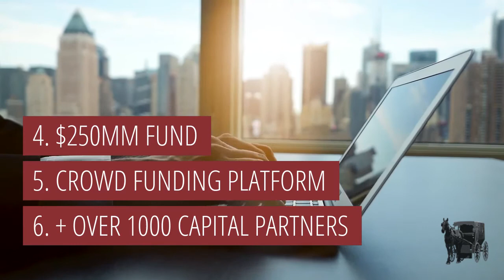Why Pioneer Realty Capital 2020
Pioneer Realty Capital is a nationwide direct lender and commercial real estate finance advisory firm with the ability to finance all levels of the capital stack.  Our lending products are designed to finance the full life cycle of the property.

Our source of capital comes from the following:
• $250MM Discretionary Fund - Allows us to participate as an equity investor (JV/Pref). or as a Mezz/Senior debt lender.
• Crowd Funding platform – Allows us to participate at all levels of the capital stack
• Over 1000 capital partner relations – With these relationships, we can even participate on a pari passu basis, or provide credit enhancements to make the deal more attractive

We advise clients on the most cost effective capital structures.  In addition to our ability to advise clients, we have the resources to make sure that proposed capital structures are fully funded.

Unlike banks, mortgage brokers, and private lenders, we provide creative solutions to fund the most complex transactions with the financial ability to back it up!.